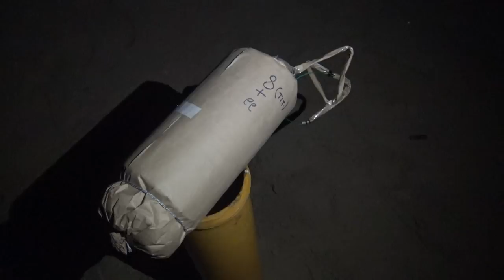125mm Fermata 8 COLPI + CONTROCOLPO | 5"Inch Italian Multi Titanium-Salute ZYLINDERBOMBE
5"Inch / 125mm Italian Multi Titanium Salute Cylinder Shell / Stutata 8 Colpi/Scala 8 + Controcolpo [Bottomshot] Italian Handmade!